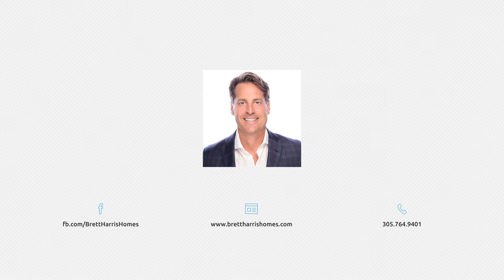3535 S OCEAN DR, PH2901 - HOLLYWOOD, FLORIDA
Brett Harris Homes